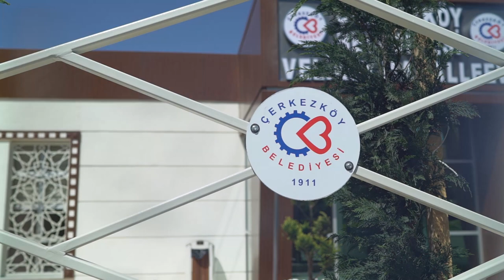ÇERKEZKÖY BELEDİYESİ VELİKÖY DÜĞÜN SALONU TANITIMI